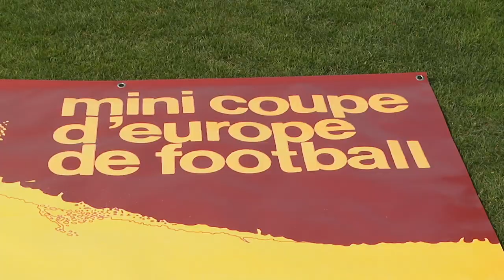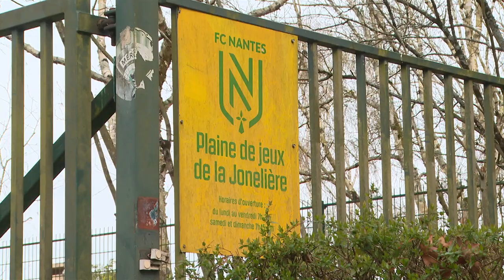Le Mondial de Football de Montaigu fête ses 50 ans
Ce 2 avril, débutait la 50e édition du Mondial Football Montaigu, un tournoi national et international pour les moins de 16 ans.
Un évènement pour tous les jeunes footballeurs qui participeront à ce tournoi.
Retour sur 50 ans d’histoire avec ce reportage de Quentin CARUDEL, Damien RAVELEAU, Alexandre Lecomte et Nicolas Guilbaud.
Avec les interviews de :
Michel Allemand, président du tournoi
Alban Lafont, gardien de but du FC Nantes
Stéphane Ziani, entraîneur de la réserve du FC Nantes
Robin Voisine, Défenseur central
Titouan Fortun, latéral gauche
Samuel Fenillat, directeur du centre de formation du FC Nantes